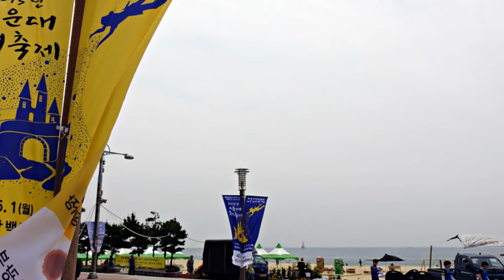해운대 모래축제 2015, Haeundae Sand Festival 2015